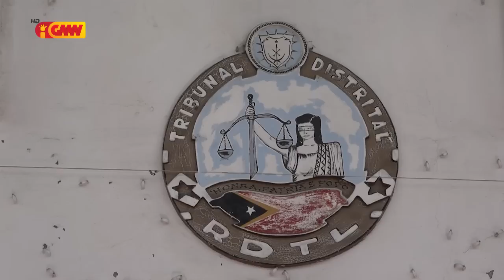Sidadaun nain Rua submete ona ba Primeiru Interrogatóriu tanba hasai Fotografia iha ELPAR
Sidadaun nain Rua ne'ebé hasai Fotografia iha ELPAR submete ona ba Primeiru Interrogatóriu